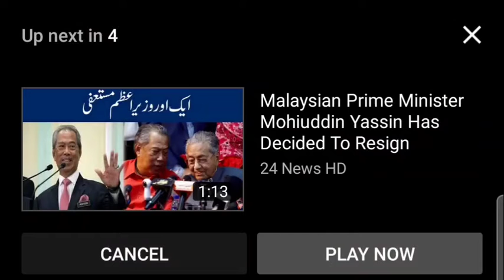Afghan president Ashraf Ghani leaves country as Taliban poised to take Kabul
The Taliban were on the brink of total victory in Afghanistan on Sunday, with fighters poised to take the capital Kabul as President Ashraf Ghani boarded a plane for Tajikstan. Follow our live blog for all the latest developments.

ADVERTISING

• Afghan President Ashraf Ghani has left the country, according to several government officials. Meanwhile, the Taliban said it would further enter Kabul on Sunday night after spending hours on the city's outskirts.

• Taliban fighters were initially ordered to wait on the outskirts of Afghanistan’s capital Kabul on Sunday as the government conceded it was preparing for a “transfer of power”.

• Negotiations are under way to avoid bloodshed in Kabul, the Afghan government said early Sunday. "The Afghan people should not worry ... there will be no attack on the city and there will be a peaceful transfer of power to the transitional government," Interior Minister Abdul Sattar Mirzakwal said in a recorded speech.

• The Taliban's imminent takeover triggered fear and panic in Kabul among residents fearful of the group's hardline brand of Islam. Many streets in Kabul were jammed with cars and people trying to get home or to the airport, residents said. Police were taking off their uniforms and putting on shalwar kameez, said one resident, referring to traditional South Asian clothing.

• Amid scenes of panic, Afghans and foreigners alike raced for the exit on Sunday, signaling the end of a 20-year Western experiment aimed at remaking Afghanistan. US embassy staff in Kabul were being moved Sunday to the airport as Taliban forces advanced on the Afghan capital, Secretary of State Antony Blinken said. Britain is to abandon its diplomatic presence in Afghanistan as 600 military personnel evacuate key British nationals and set up a processing centre to help 5,500 people escape.

​​​​​​• Russia, on the other hand, is not planning to evacuate its embassy in Kabul, as it is one of the countries that have received guarantees from the Taliban regarding the safety of their diplomats.